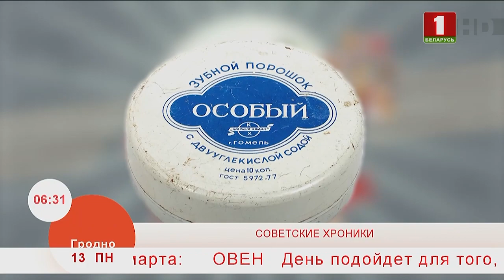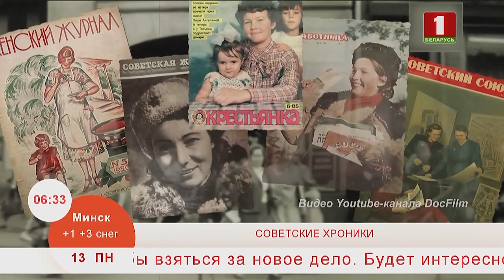Добрай раніцы, Беларусь. СОВЕТСКИЕ ХРОНИКИ